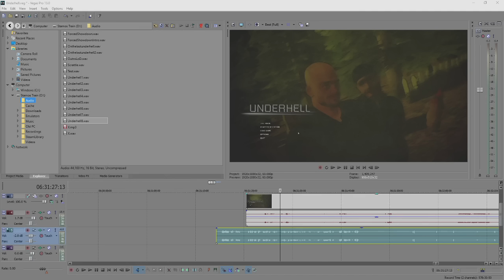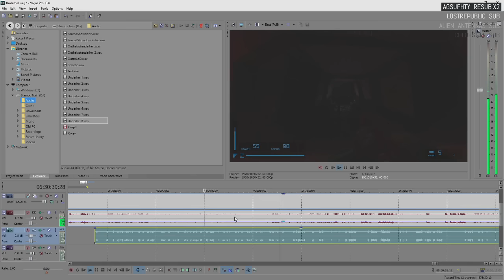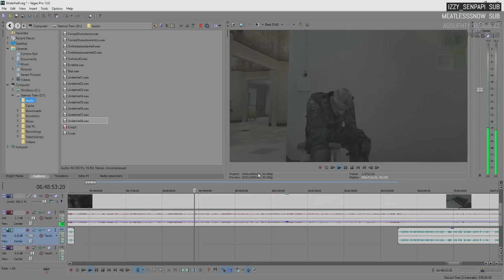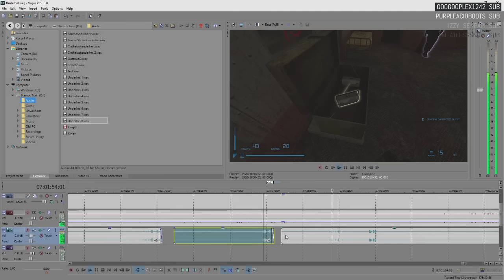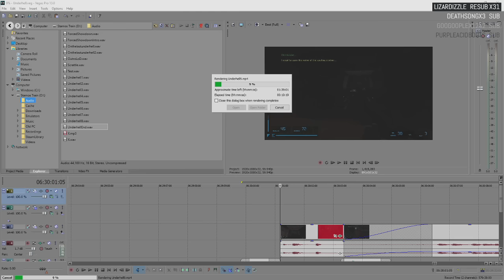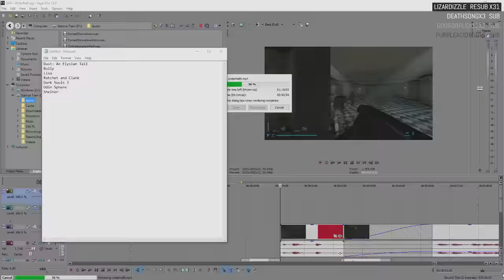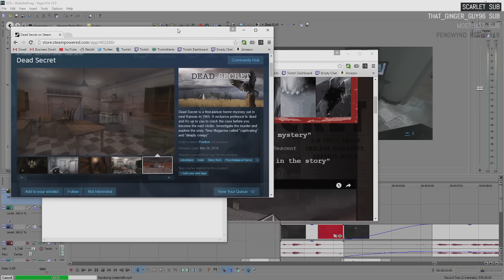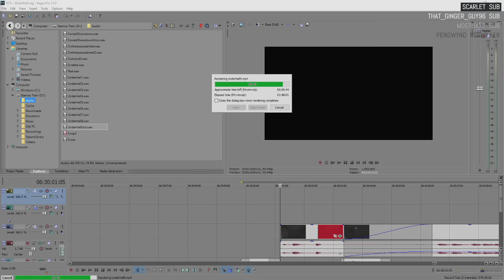Editing Underhell Playthrough [04/05/16] [Full Stream]